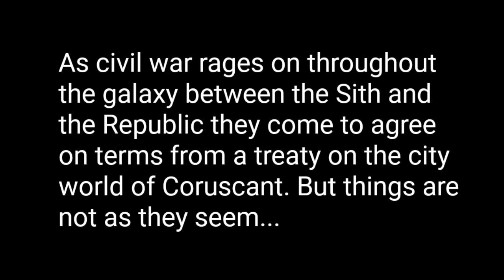The Destruction of the Jedi Temple : An Old Republic Moc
Here my first collab video for SithLug's Legends of the Sith where Darth Malgus attacks the Jedi Temple on Coruscant. Enjoy 😊